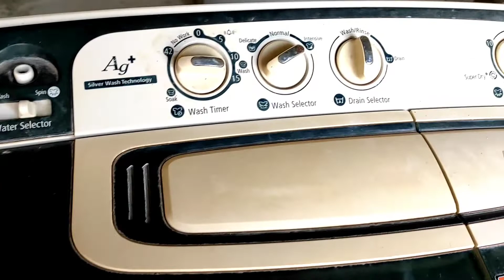How to Repair Samsung washing machine Spin Moter // Samsung Washing machine Spin Moter Change //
Hlo Frnd Wlcm Back To My YouTube Channel.
Friends Please Aap Mujhe Comment Karke bta sakte hai  jiss Topic Pr Aap Video Dekhna Chate hai. 👍👍🙏🙏